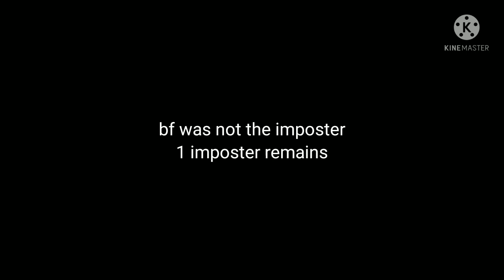what have I created part 2 (the meeting)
they stupid